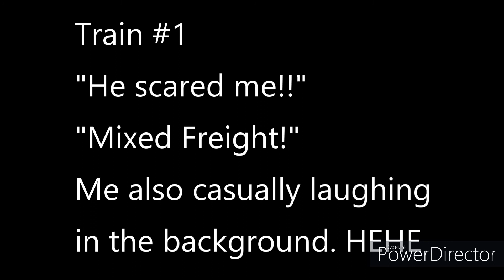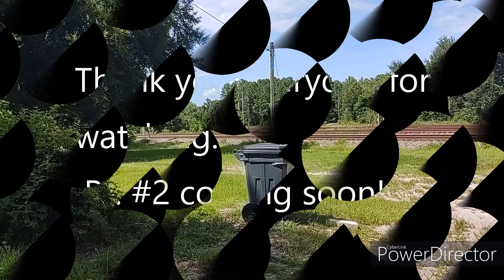Folkston Birthday Trip Pt. #1! Back at it once more!!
This is my very first youtube video! For my Birthday my family took me to Folkston, Ga for some Birthday railfanning. There I met up with my friend, AKA: "Georgia Railfan". Lots of trains, lots of fun, and even a Heritage Unit! More videos coming soon. Hope you enjoy my Folkston Adventure!!